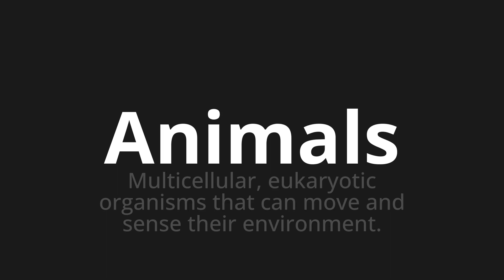How to pronounce Animals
Master the Pronunciation of 'Animals' - which means : Multicellular, eukaryotic organisms that can move and sense their environment. 📝 with @PPrononciation 🎓🗣️ - [Your Guide to English]

Learn to pronounce 'Animals' perfectly in English with our easy and engaging tutorial by @PPrononciation! 📖📽️ In this comprehensive video, we provide you with native speaker examples 🗣️👂 and phonetic breakdowns 🎵 to ensure you get the pronunciation just right.

How to say Animals in English